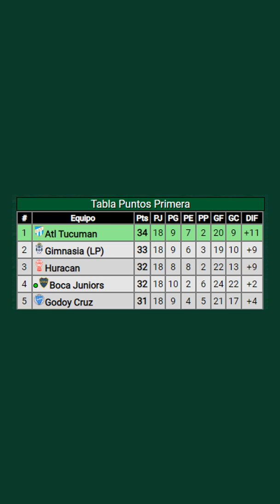BENEDETTO fue el HEROE del SUPERCLASICO /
Boca venció a River 1 a 0 en el superclásico con gol de Darío Benedetto.